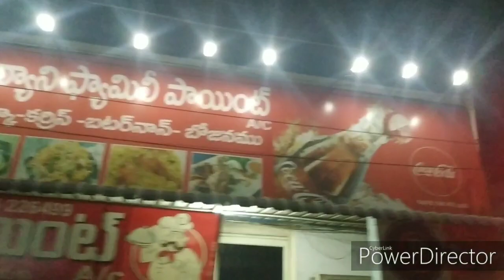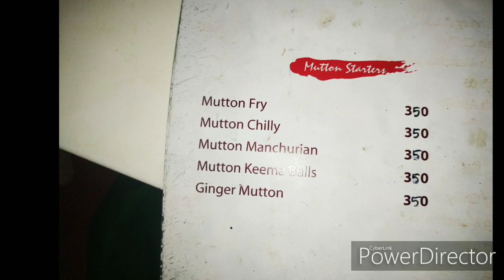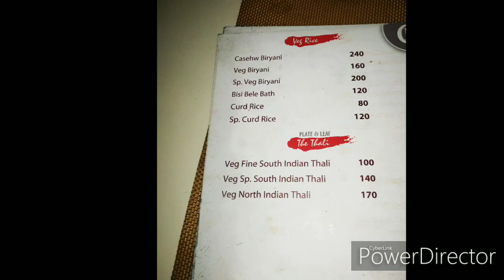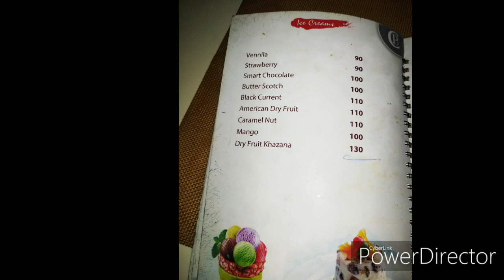Shopping in lalithaa jewellery in bhimavaram //chandrika resturant in bhimavaram //shopping haul